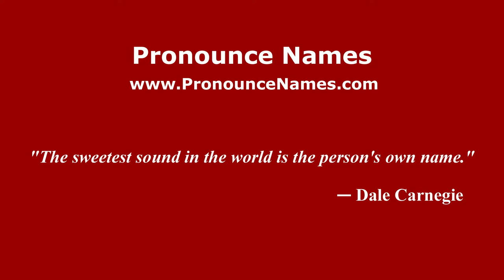How to pronounce Syun-Ichi Akasofu (American English/US) - PronounceNames.com